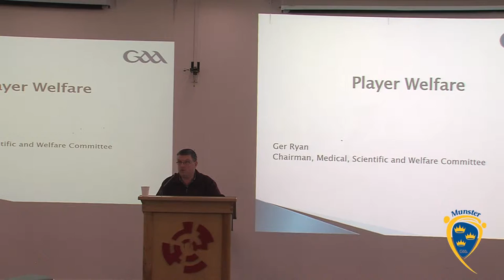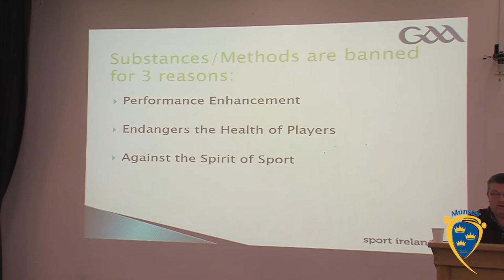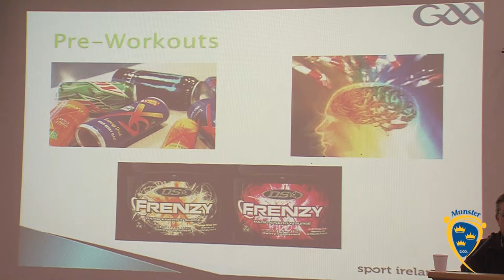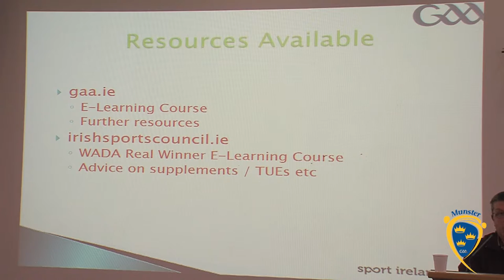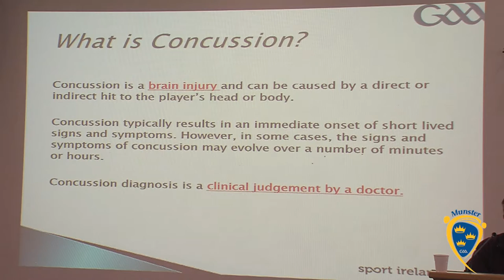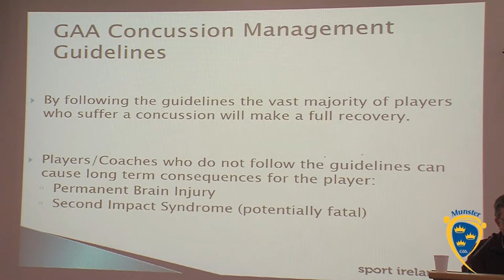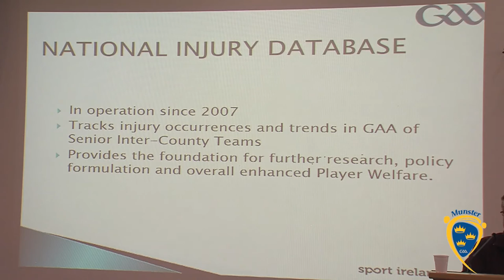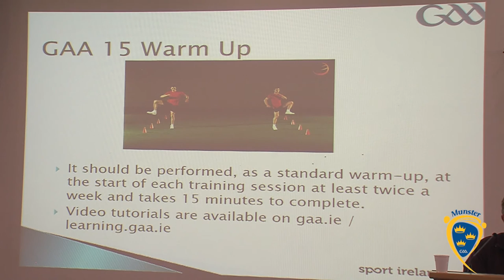Concussion Protocol - Ger Ryan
Ger Ryan (Chairman Medical, Scientific and Welfare Committee) discusses Concussion Protocol at the Munster Hurling Academy Coaches Conference, LIT Tipperary Thurles Campus on Saturday 13th February 2016.